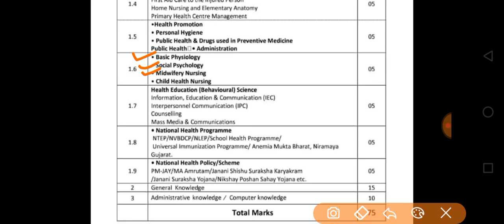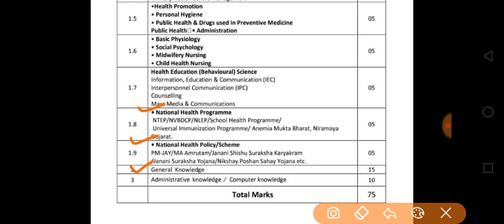Breaking news | સરકારી ભરતીની તૈયારી કરતા ઉમેદવારો માટે નવો સિલેબસ જાહેર, સરકારી ભરતી જાહેરાત,ગુજરાત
gpsc online
talati exam
talati exam updatetalati junior clerk exam date
talati news
mphw
Ird update
bin sachivalay
fhw new update
gpssb